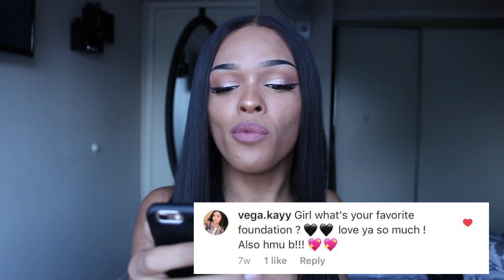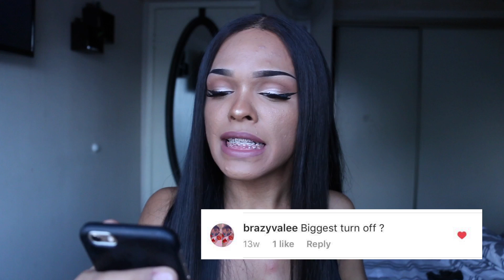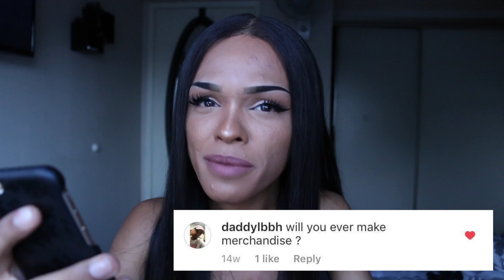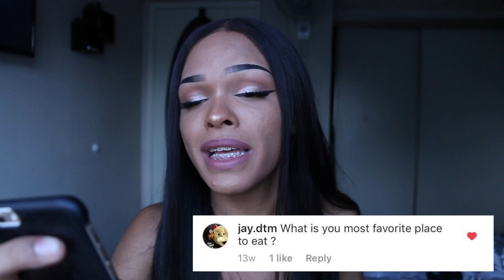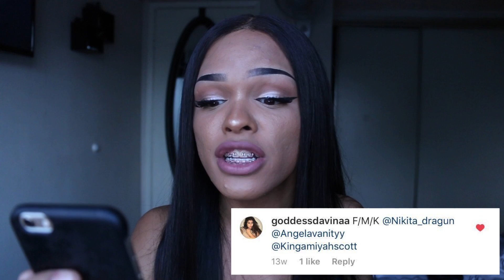I'M GOING ON TOUR!!? FMK (NIKITA DRAGUN, AngelaVanity..)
Just a lonnnng awaited Q&A (FUCK..MARRY..KILL!)

Musical.ly | Jazlynwestbrook